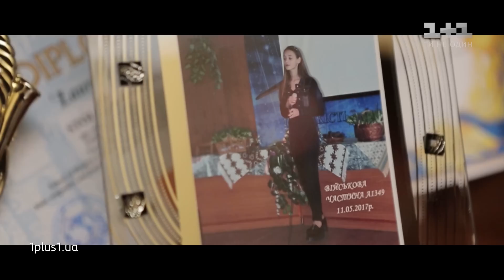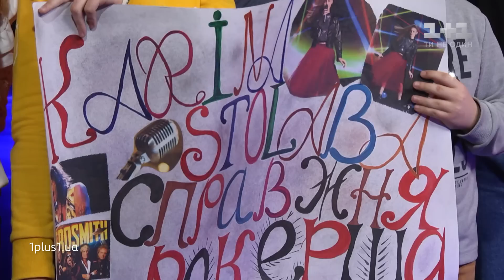Карина Столаба – "Cryin'" – выбор вслепую – Голос. Дети 5 сезон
Карина Столаба исполнила песню "Cryin'" Aerosmith на слепых прослушиваниях в 3 выпуске 5 сезона Голос. Дети
Голос. Дети 5. Выбор вслепую. Эпизод 1
Голос. Дети 5. Выбор вслепую. Эпизод 2
Голос. Дети 5. Выбор вслепую. Эпизод 3

Добро пожаловать на канал Голос Страны! Здесь вы найдёте записи выступлений таких популярных шоу как «Голос Страны» и «Голос.Дети» на телеканале 1+1.
Голос. Дети 5 – детский формат ничем не уступит «взрослому»: многие из участников – будущие звёзды эстрады! А наши замечательные судьи Jamala, DZIDZIO и дует Время и Стекло помогут им раскрыться!
Новое видео сразу после эфира на телеканале 1+1